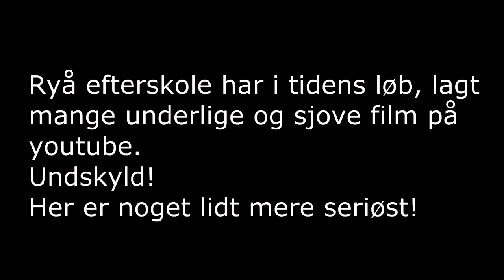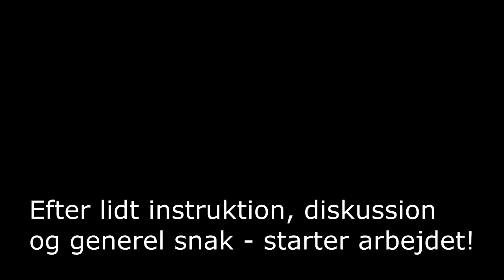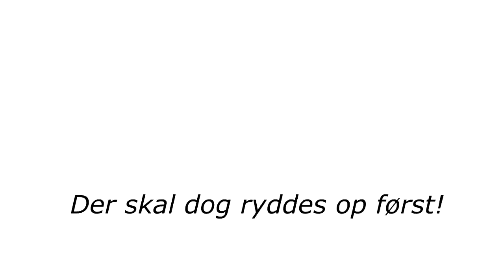En helt almindelig dag i Dansk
Ryå Efterskoles dansk hold 1 er ved at lære hvordan man skriver projekt opgave, denne viser et lille udsnit af undervisningen i Jens Fomsgårds dansk klasse. Deres viden skal bruges i den projekt uge der kommer i slutningen af året.